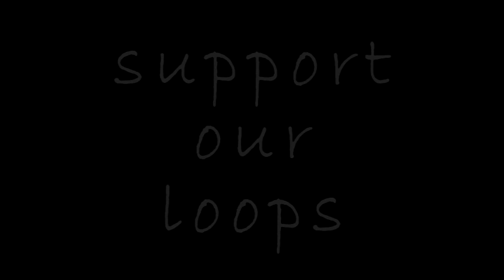legologolego - support our loops (2005) full album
recorded in portland, or